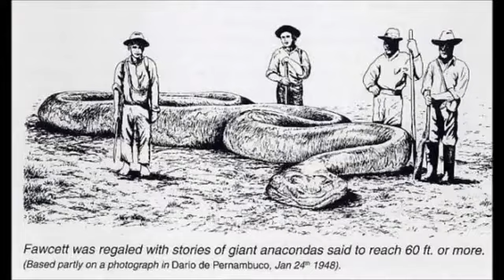Giant Anaconda Part 2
Động Vật Nguy Hiểm channel